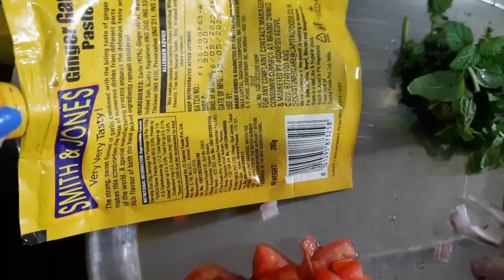ಸುಲಭವಾಗಿ ಮಶ್ರೂಮ್ ಬಿರಿಯಾನಿ /ಪುಲಾವ್/Easy Mushroom biryani/pulao Recipe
i want to thank you all for your support.

This is only the beginning! Love you all.